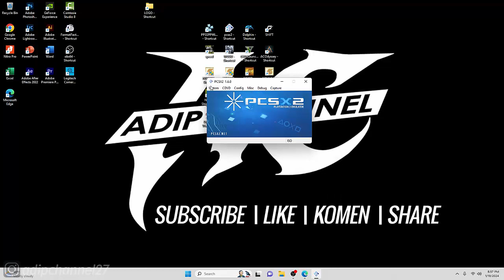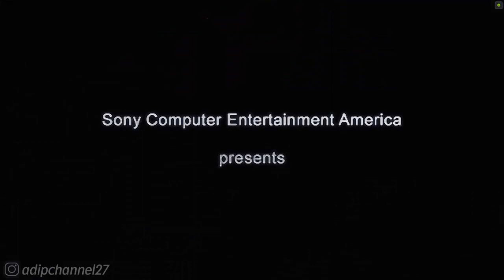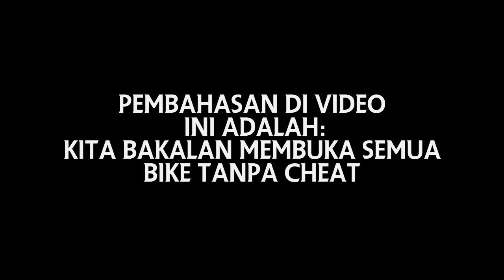CARA MENDAPATKAN BIKE - TDH BIKE TOMAC 204 MAGNUM❗DOWNHILL DOMINATION❗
❤ TERIMAKASIH ❤